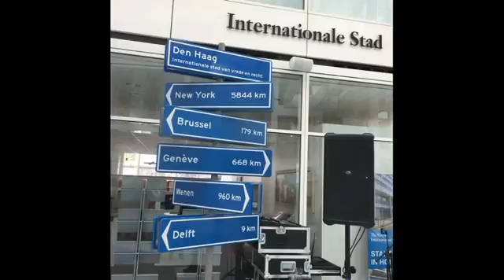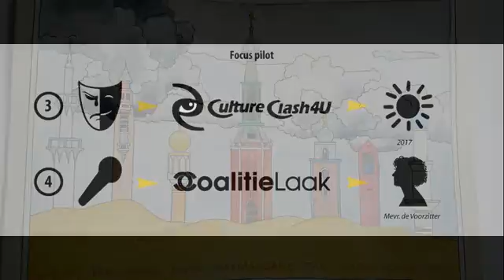Pitch Angstvooraanslagen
Pitch voor het Denken event 2016